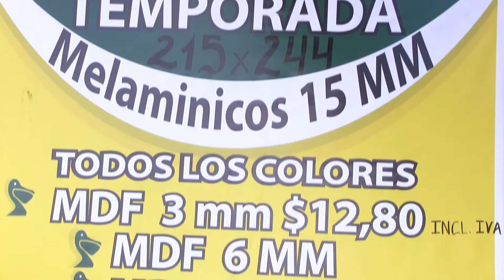MULTIMADERAS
Multimaderas es nuestra socia del día. Es una empresa familiar, con más de 15 años de existencia, que comercializa una diversidad de productos en madera (nacionales y extranjeros) para la construcción y  la decoración final, incluida la elaboración de algunos muebles. Solo en productos cuenta con cerca de 800 items. Brinda atención especializada a constructores y arquitectos. El señor Santiago Muñoz, ejecutivo de ventas, nos contó que la motivación principal para dar vida a Multimaderas fue brindar fuentes de trabajo y a la vez mejorar los ingresos familiares. Entre los materiales que vende nuestra socia, citamos: triplex, MDP, MDF, aglomerados, melamínicos, tableros decorativos y para encofrados. Adicionalmente, nuestra socia ofrece los servicios de corte, modulación, laminado y transporte. Si usted requiere alguno de estos productos o servicios vaya a Multimaderas, en la avenida Occidental N62-286, entre Figueroa y Legarda. Contacte previamente a los teléfonos 3414168 y 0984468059. El horario de atención es de 08.00 a 18:00 (lunes a viernes) , y de 08:00 a 14:00 (sábados).